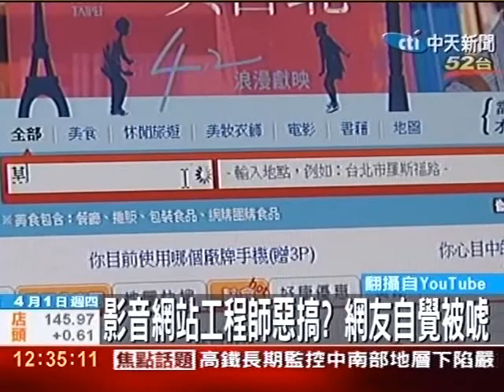狗仔周刊惡搞山寨版 愚人節騙很大